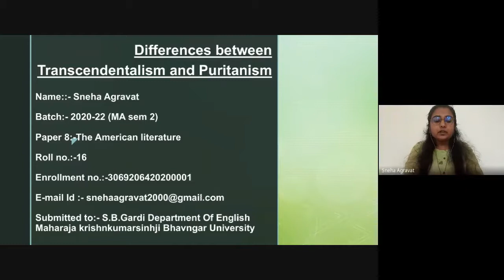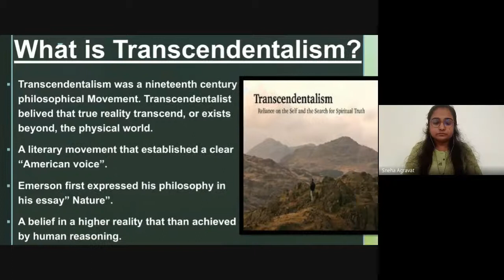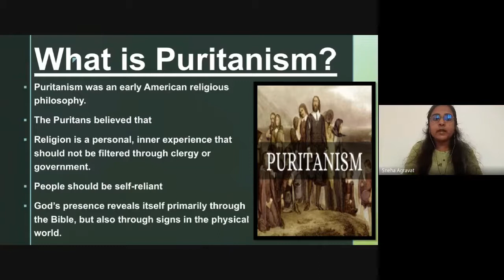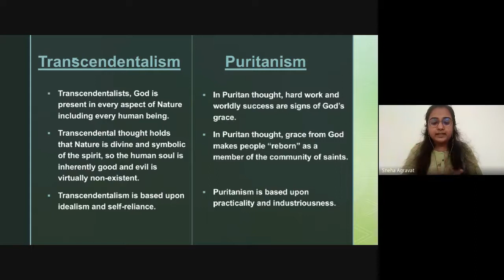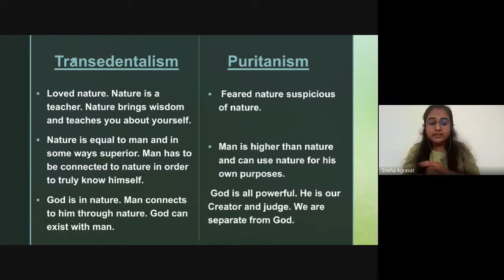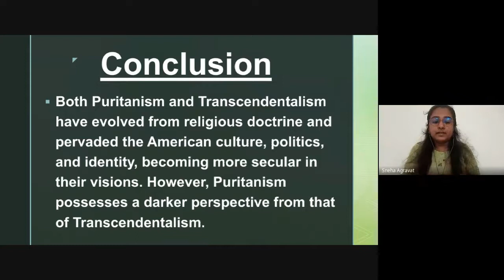Presentation on /Difference between Transcendentalism and Puritanism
paper_3__sem_2